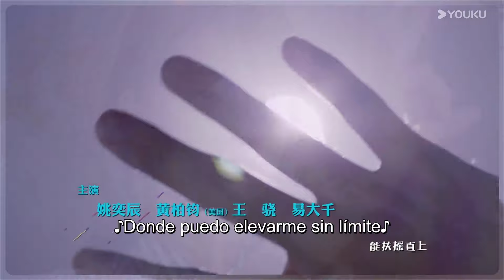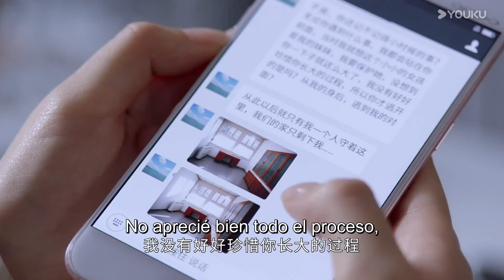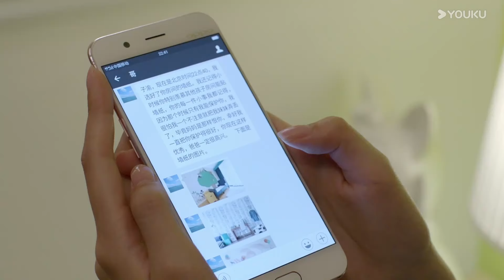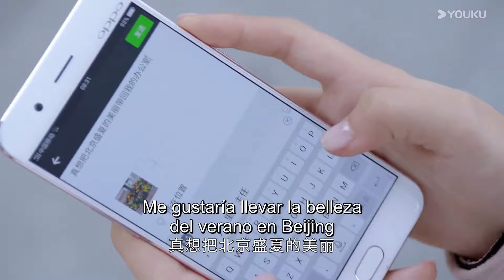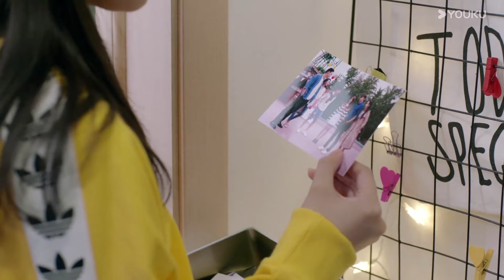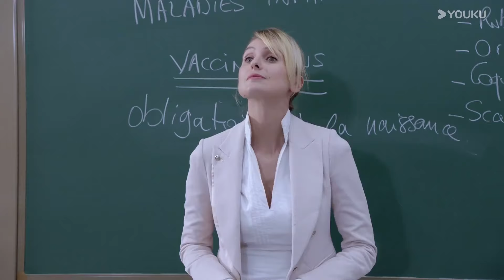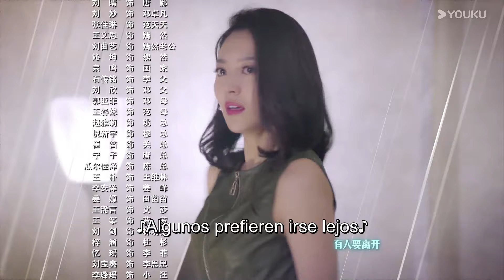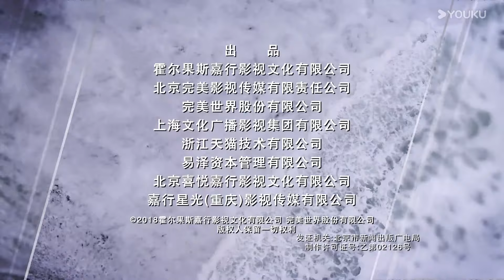【SUB ESP】En la juventud EP32 | Zhang Yunlong / Qiao Xin / Liu Ruilin / Huang Mengying | YOUKU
▶Sinopsis:
Lin Zikai, una chica de justicia pura y amable, tuvo la suerte de unirse a la compañía de relaciones públicas de la película, pero desafortunadamente, formó una relación con su genio jefe, Fan Shuchen, un miembro rico de la familia.

★Actores: Zhang Yunlong / Qiao Xin / Liu Ruilin / Huang Mengying / Dai Si / Yao Yichen
★Episodios: 38